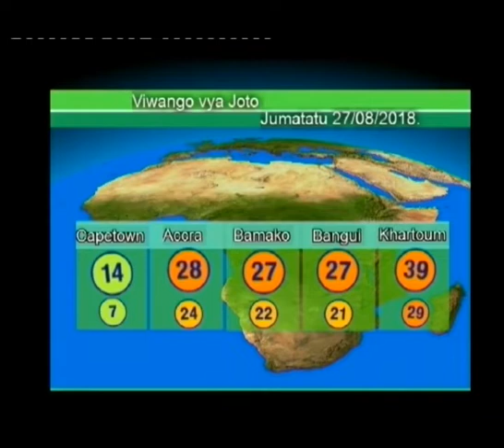TANZANIA WEATHER FORECAST FOR 26/08/2018